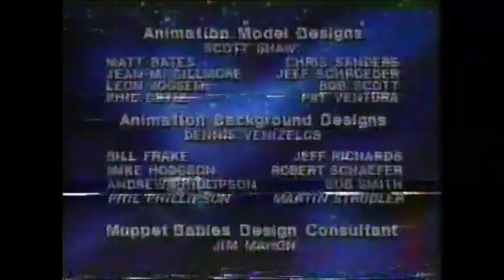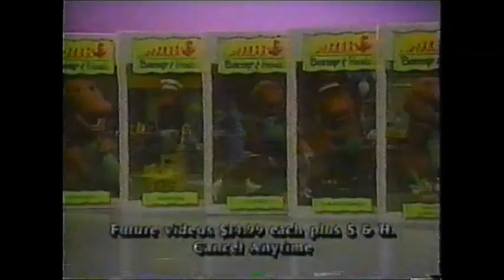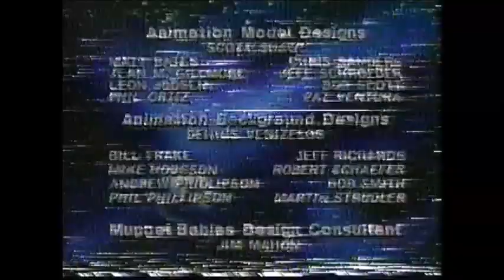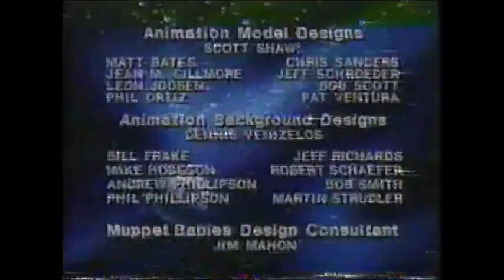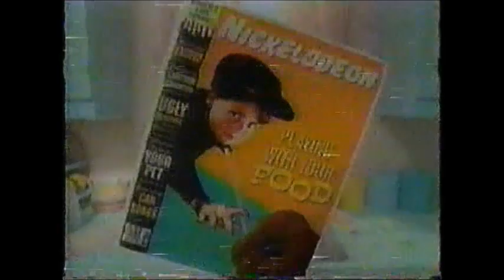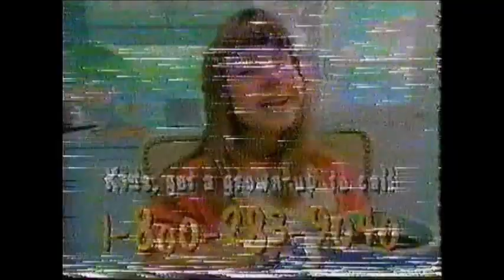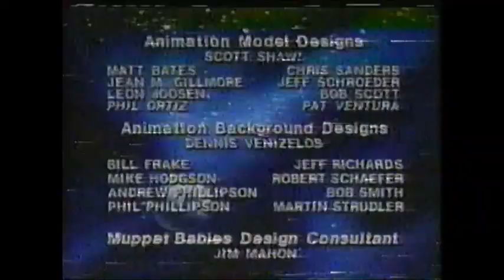Nickelodeon Commercials From May 29, 1993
I bought this VHS Tape a while ago, but finally got around to uploading the Commercials. This was during a marathon of "Muppet Babies"

Episodes that aired during this recording

Noisy Neighbors
Dental Hyjinks
Raiders of the Lost Muppet